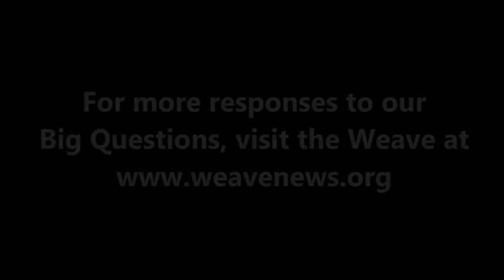Simona Sharoni - Where do you get your news, and why?